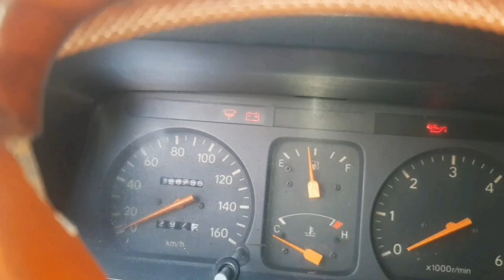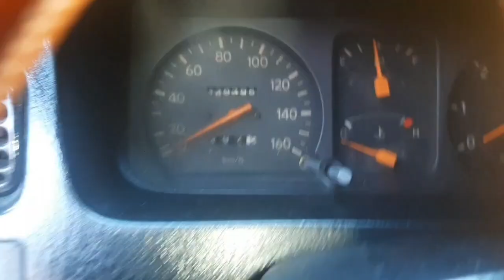Paano ayusin sirang heater plug ng sasakyan.